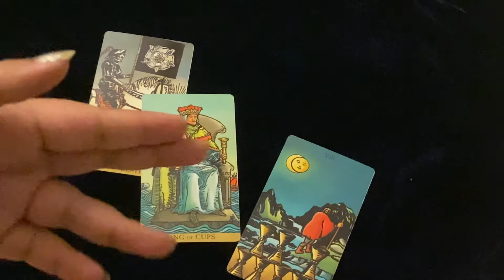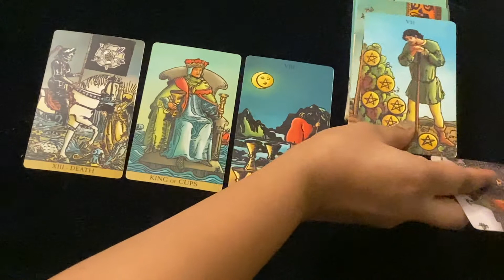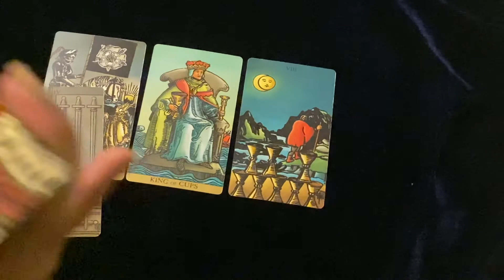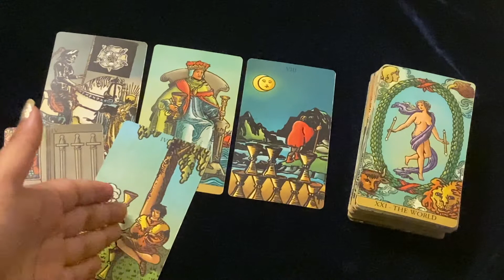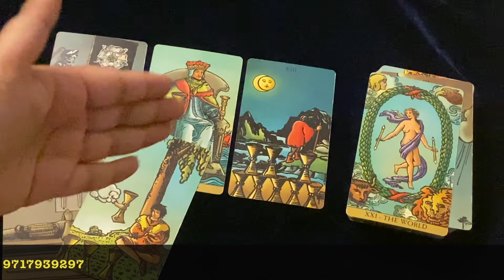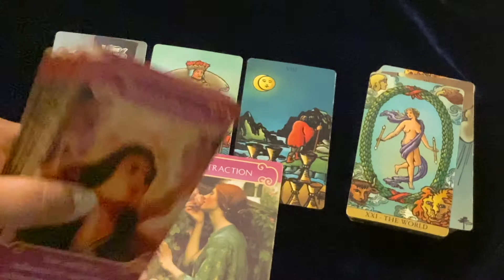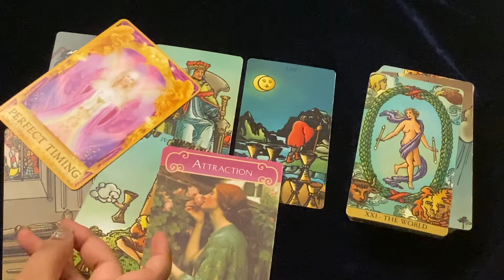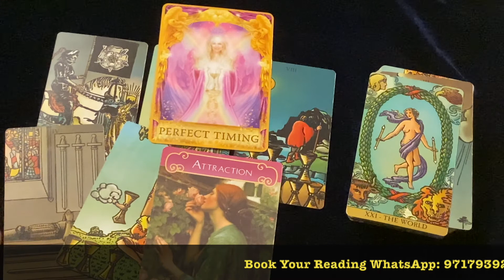Sagittarius (धनु) ♐️ July 2021 Tarot Reading Hindi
⭐This Tarot reading applies to people with their sun, moon or rising with the sign of Sagittarius (धनु) ♐️ for July in Hindi . Please mind that the readings are general and may not resonate with all of you.

⭐Online Booking Outside India

⭐ Announcements
Tarot Decks Used:
Golden Art Nouveau
Crowley Thot Deck